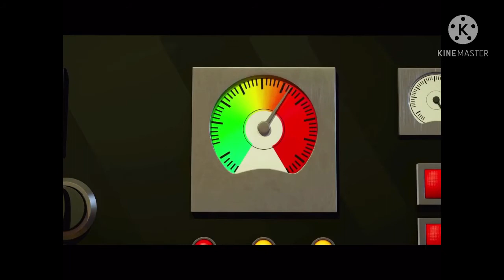Thomas & Friends: Mega Engines (Part 19)-The Dam Breaks Up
I deleted the original because I wanted a Joseph May version of “Cinders and ashes” at 1:31, but I couldn’t find one, but then I say a compilation video of the quote and then found one.
Cast:
Percy-Scoop
Thomas-Lofty
Duck-Tread
Gordon-Thud
Cranky-Tiny
Edward-Bob
Emily-Wendy
Diesel-Conrad
BoCo-Chef Tattie
Sir Topham Hatt-Mayor Madison
Mr. Percival-Mr. Bentley
James-Muck (does not speak)
Murdoch-Two Tonne (does not speak)
Oliver-Stretch (not seen; does not speak)
Gator-Ace (does not speak)
Spencer-Crunch (does not speak)
Nia-Jenny (cameo)
Jack-Mila (cameo)
Alfie-Saffi (not seen; cameo)
Oliver (Excavator)-Jay Jay (cameo)
Ned-Brandon (cameo)
Nelson-Betsy (not seen; cameo)
Stafford-Maneesh (cameo)
Hugo-Phillip (not seen; cameo)
Victor-Curtis (mentioned)